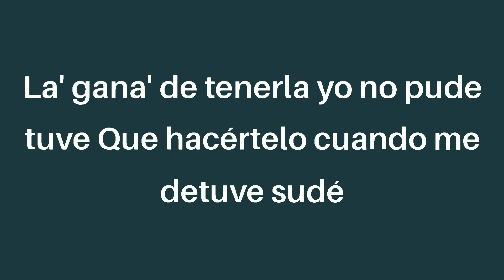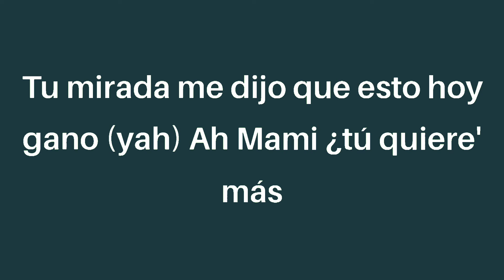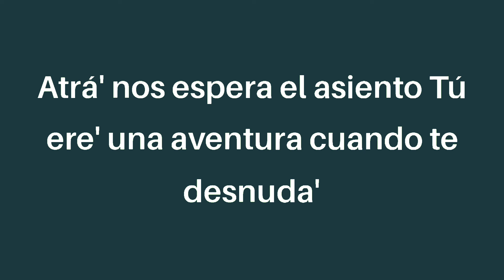Rauw Alejandro, Chencho Corleone - Desesperados (letra/Lyrics)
Ra-Rauw
Rauw Alejandro
Con Chencho
Corleone
Desbloqueando un nuevo nivel del perreo
Dímelo, Nino
Ey
Ra-Rauw
Con los fuckin' Sensei
Duars Entertainment
Gang